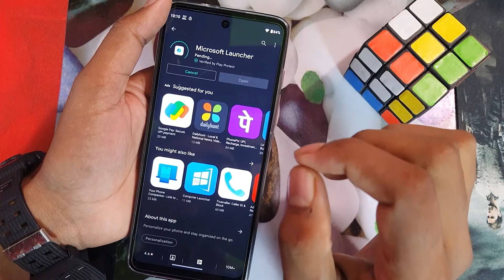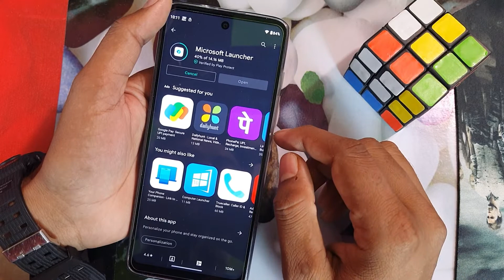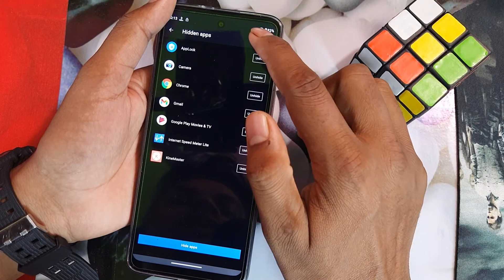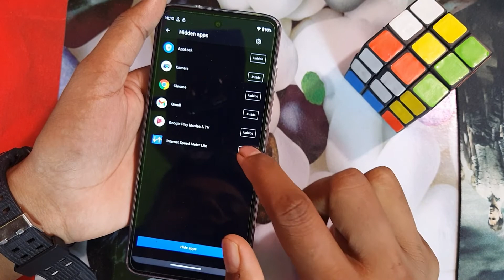Hide apps in moto g51/moto g51 me app hide kaise kare/moto apps hide setting